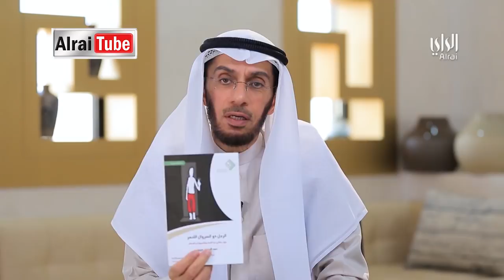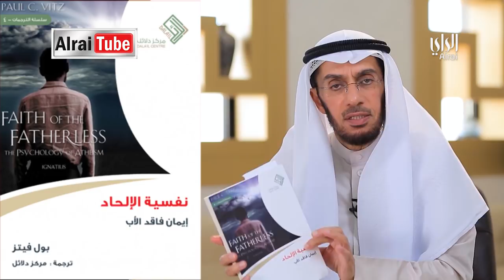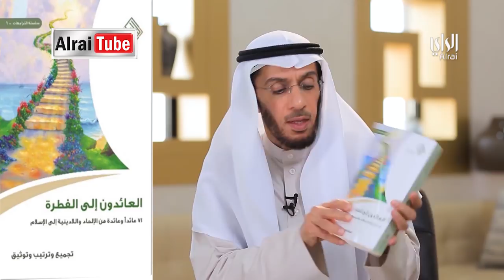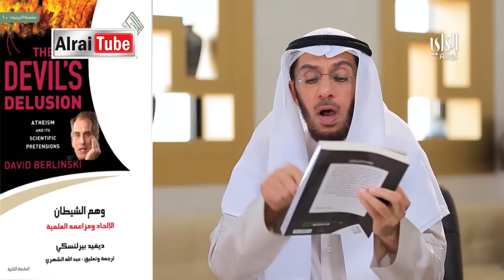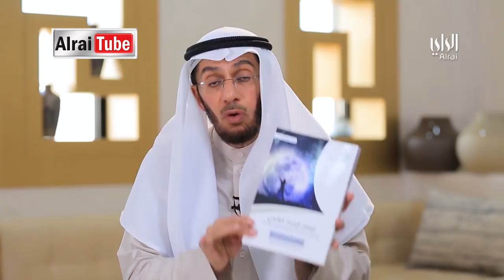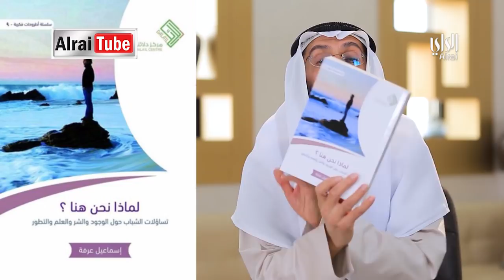وياكم ٦ | مركز دلائل